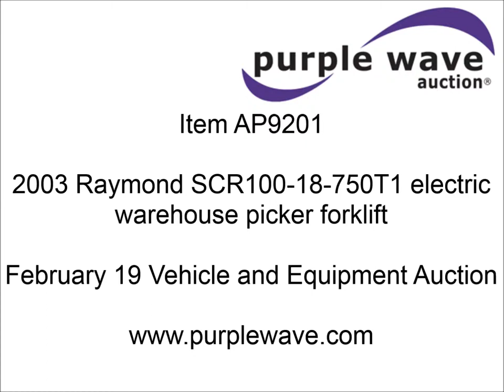2003 Raymond SCR100-18-750T1 electric warehouse picker forklift | auction February 19, 2014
2003 Raymond SCR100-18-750T1 electric warehouse picker forklift
3,000 lbs maximum lift capacity
204" maximum lift height
42"L x 4"W x 1.5" thick forks
SCR Charger 100
18 cell
Three phase
7,505 lbs. base operating weight with battery
5,505 lbs. base operating weight without battery
Batteries are one year old
Serial 99C07632